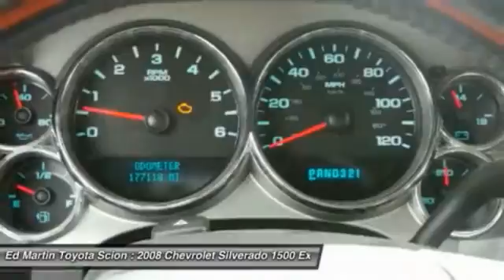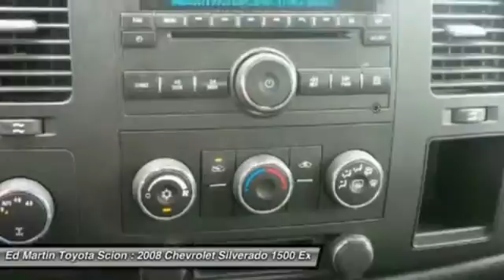2008 Chevrolet Silverado 1500 683508A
2008 CHEVROLET SILVERADO 1500 Anderson, IN
Stock# 683508A

DON'T LET THE MILES FOOL YOU! THIS TRUCK IS IN EXCELLENT SHAPE!! Z-71! 4WD! Extended Cab! Don't waste your chance at buying this terrific-looking 2008 Chevrolet Silverado 1500. New Car Test Drive said it was  ...designed to continue its reputation among owners as the strongest, most dependable and longest lasting truck on the road...  This superb Chevrolet is one of the most sought after used vehicles on the market because it NEVER lets owners down. AutoPacific 2007 Vehicle Satisfaction Award Winner.